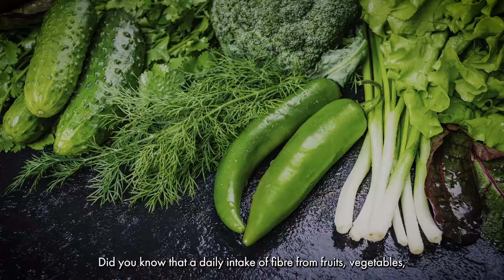Blue March 2022 - Whatsyourtype of healthy snack?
This colorectalcancer month we’re asking you to take the time to look at how you can make changes to your unique daily routine to reduce your risk of getting colorectal cancer (CRC). Did you know that a daily intake of fibre from fruits, veggies, legumes, and whole grains can help lower your risk of getting CRC? How will you change your nutritional habits? Speak to your doctor to learn more. We would love to see pictures of your healthy snacks! Please do share and watch Castres Olympique rugby team member @William Stefan share his top tips for incorporating more of these foods into your diet.